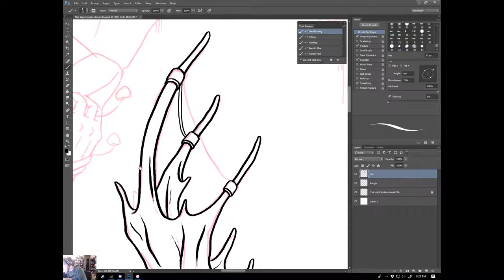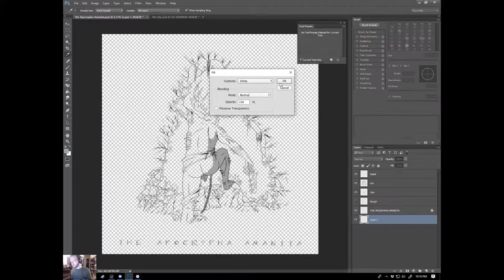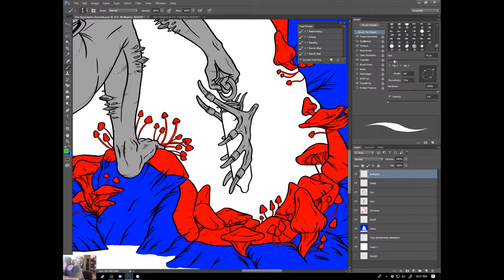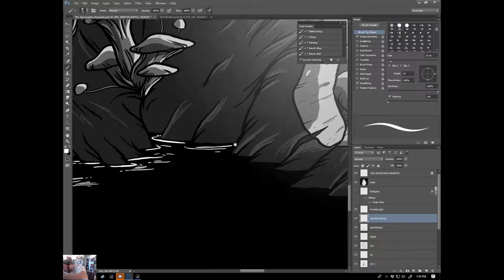Lucifugous III-V: The Apocrypha Amanita ~ Timelapse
The pressure reached a breaking point, and The Son's cocoon ruptured out in a deluge of mucus and light.  He gulped his first air as he collapsed against the rim, choking and coughing up ichor over the side into the blackness.

He splashed around in the darkness, finding his footing.  There was nothing.  The Abyss was empty; turned to dust.  There were no more souls, no Mother or Father.  Just The Son's cocoon, drifting listlessly without direction or form.

 The Son held his lantern aloft.  But there was nothing to see.  There would never be anything to see.

Actual draw time: 5.5 hours